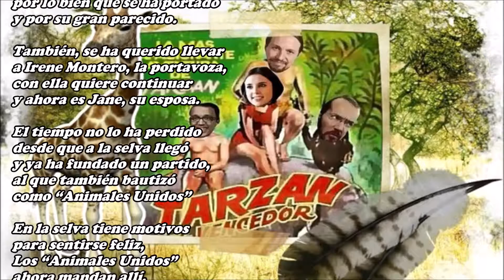De Galapagar a la selva (2ª parte)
En toda la selva africana
los animales están de fiesta,
de la noche a la mañana
su Tarzán es Pablo Iglesias.

Los gorilas encantados
a la fiesta se han unido,
y con su canción han celebrado
que Tarzán, haya venido.

Se marchó de Galapagar
por motivos personales,
y ahora prefiere estar
rodeado de animales.

Rodeado, ya estaba antes
por los animales de Podemos,
pero eran unos farsantes
como todos ya sabemos.

Dice, que fue traicionado
y que no esperen que vuelva,
se encuentra muy motivado
siendo el Rey de la selva.

Ahora es un hombre aclamado
no lo traicionan ni engañan,
tiene a todos de su lado
los leones lo acompañan,
en la selva ha recuperado
el poder que tuvo en España.

Cómo lo quieren los tigres
los elefantes lo adoran
y las jirafas lo bendicen,
Irene y Pablo, son ahora
en la selva muy felices.

Para nada echan de menos
su mansión en Galapagar,
ni a esa gente de Podemos
que los llegó a traicionar.

Al principal traicionero
que era el Íñigo Errejón,
se lo llevó prisionero
y como hijo lo adoptó.

A Echenique, se ha llevado
que siempre lo ha defendido,
ahora, lo tiene a su lado
en la mona Chita convertido,
por lo bien que se ha portado
y por su gran parecido.

También, se ha querido llevar
a Irene Montero, la portavoza,
con ella quiere continuar
y ahora es Jane, su esposa.

El tiempo no lo ha perdido
desde que a la selva llegó
y ya ha fundado un partido,
al que también bautizó
como “Animales Unidos”

En la selva tiene motivos
para sentirse feliz,
Los “Animales Unidos”
ahora mandan allí,
Tarzán, ha conseguido
lo que no lograba aquí.

El coche oficial que tenía
parece que no le importe,
y es la liana, hoy en día
su mejor medio de transporte.

Con agilidad se va desplazando
por toda la selva africana,
de árbol en árbol saltando
agarrado a las lianas.

Cuando llega al lugar
donde la asamblea celebra,
da su grito de Tarzán
y acude toda la selva.

Lo que Pablo-Tarzán dice
por todos es aceptado,
saben que son más felices
desde que él ha llegado.

No deja entrar en la selva
ni safaris ni cazadores,
así, la fauna se conserva
y ahuyenta sus temores.

El Rey, es Pablo-Tarzán
la portavoza, es la Reina,
en la selva se quedarán
y por favor…Que no vuelvan!!

Y colorín colorado…
En la selva se han de quedar
y este cuento ha terminado,
ahora, me voy a celebrar
que de ellos nos hemos librado.

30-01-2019